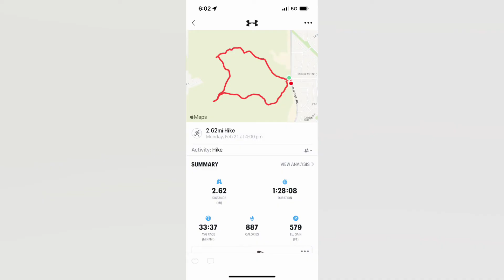Post Covid Hike: Menifee Crosses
First real hike back after Covid! Finally!!! It was cold and windy but it was great to be back!